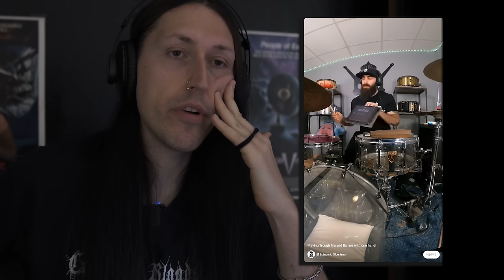Black Metal Drummer Reacts: | EL ESTEPARIO SIBERIANO | One Hand Drum Covers Are Illegal !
Black Metal Musician Reacts: | EL ESTEPARIO SIBERIANO | One Hand Drum Covers Are Illegal !

Cameras i use :
fujifilm xs-10